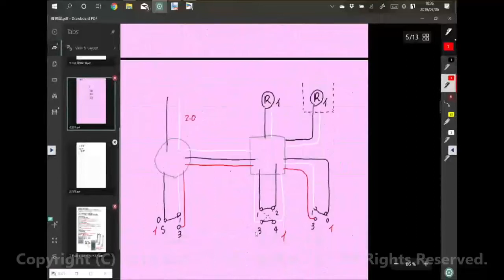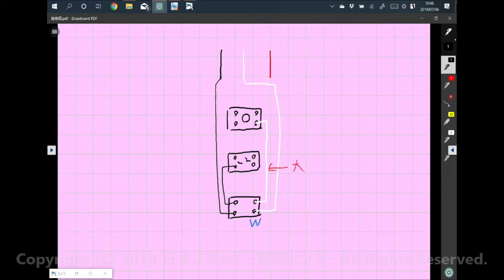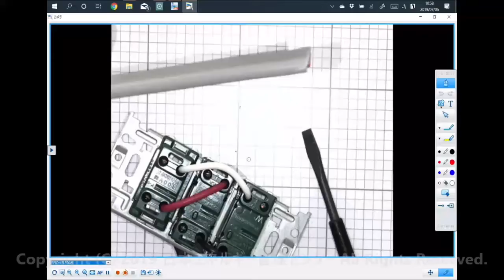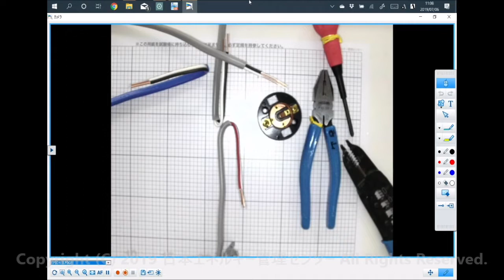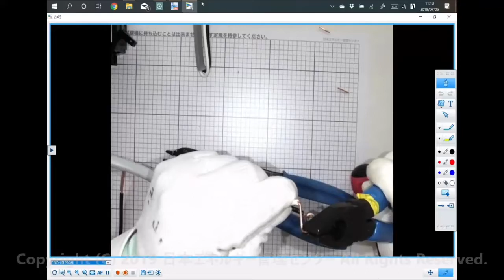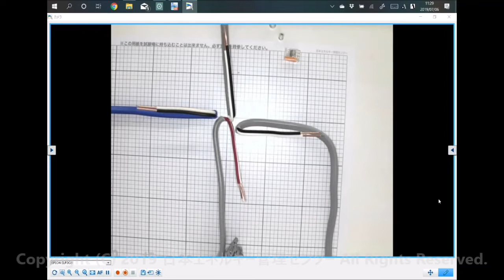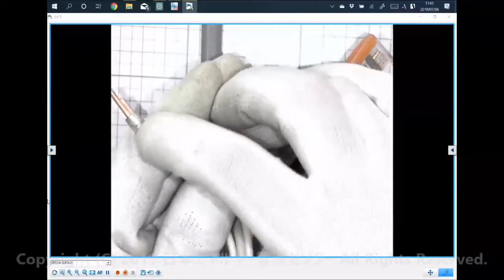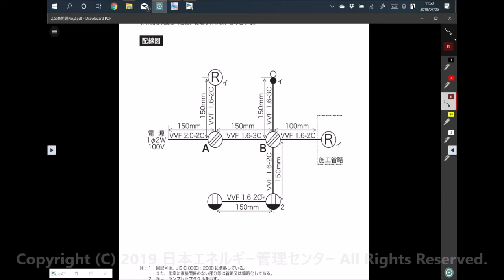第２種電工「技能試験対策講座」2019年度上期（名古屋元気でんき校C日程 AMー②）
2019年度第二種電気工事士技能試験対策講習会の動画です。
7月6日に開催した名古屋元気でんき校C日程の午前中２コマ目をご覧頂けます。
公表問題No,10の作業後半部分を説明しております。輪作りや複線図を使わない結線手順など、技能試験のコアとなる内容となります。

通学講座で確かな手ごたえ・一発合格への近道！
質問のしやすい、親切・丁寧な先生の指導